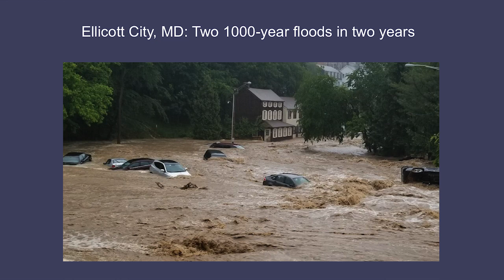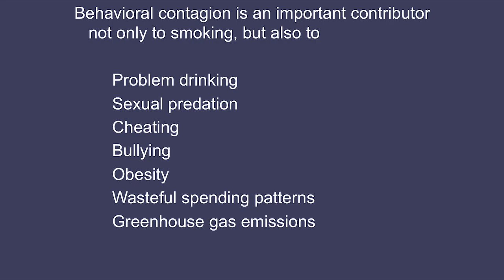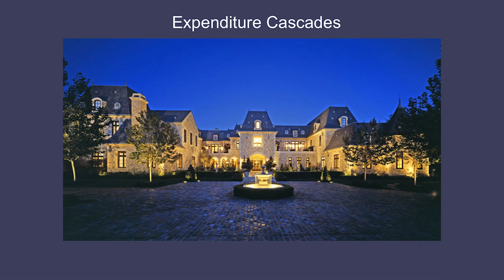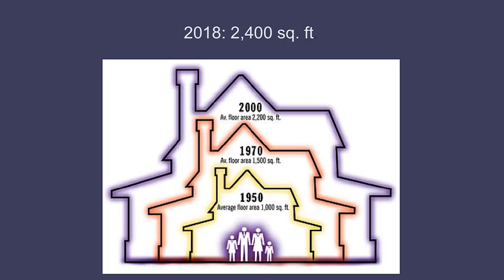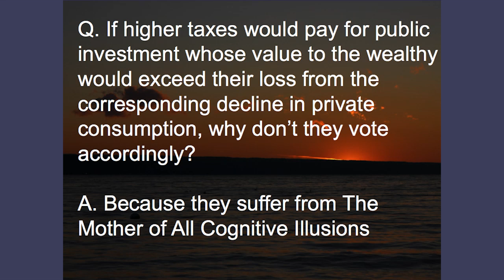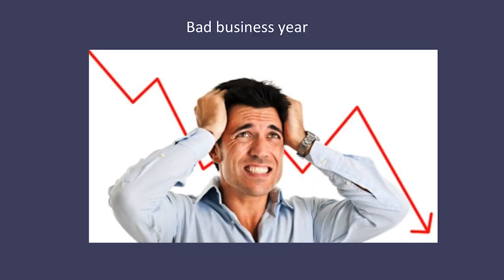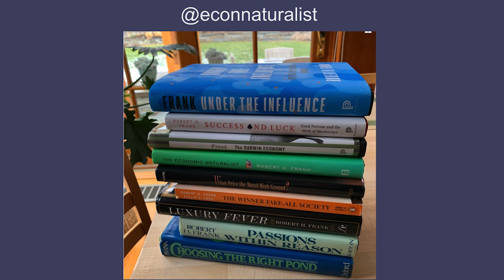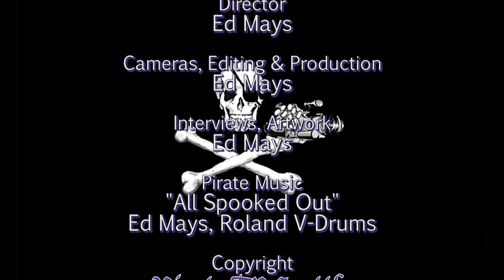Robert Frank: Putting Peer Pressure to Work to Save the Planet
Psychologists have long understood that social environments profoundly shape our behavior, sometimes for the better, often for the worse. But social influence is a two-way street—our environments are themselves products of our behavior. Author Robert Frank joins us with insight from his book Under the Influence: Putting Peer Pressure to Work, identifying ways to unlock the latent power of social context—perhaps even on a level that could save the planet.

Frank draws our attention to the threat of a changing climate, asserting that robust measures to curb greenhouse gases could help us curtail droughts, flooding, wildfires, and famines. He draws our attention to new research that shows how the strongest predictor of our willingness to support climate-friendly policies, install solar panels, or buy an electric car is the number of people we know who have already done so. Frank explains how altering our social context could help us redirect trillions of dollars annually in support of carbon-free energy sources, all without requiring painful sacrifices from anyone. Join Frank to learn how fostering more supportive social environments could lead individuals everywhere to make choices that benefit everyone.

Robert H. Frank is the Goldwin Smith Professor of Economics at Cornell University, where he has taught since 1972 and where he currently holds a joint appointment in the department of economics and the Johnson Graduate School of Management. He has published on a variety of subjects, including price and wage discrimination, public utility pricing, the measurement of unemployment spell lengths, and the distributional consequences of direct foreign investment.

Thanks to Town Hall Seattle and Third Place Books
Recorded 1/20/20